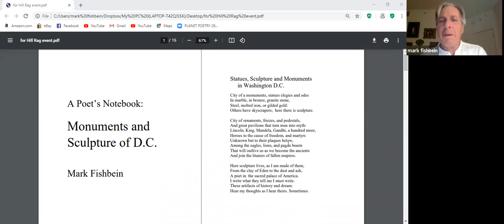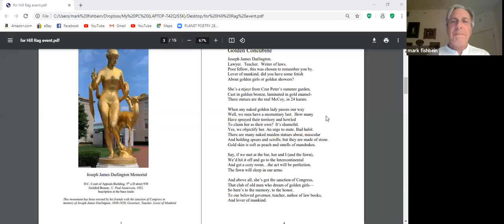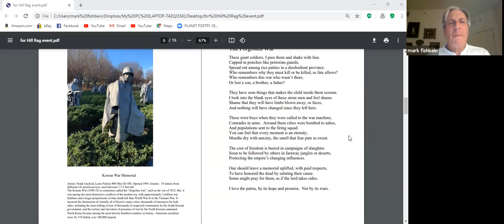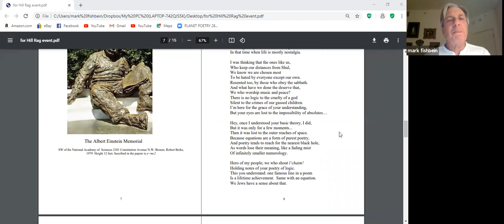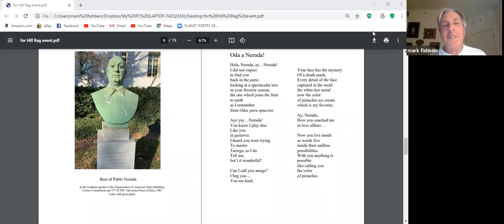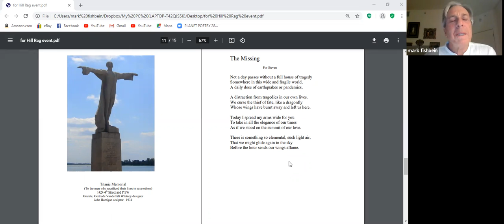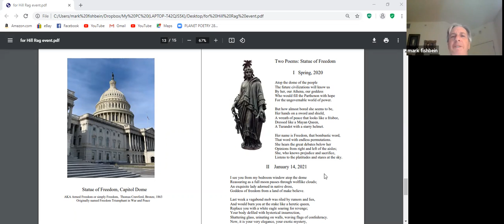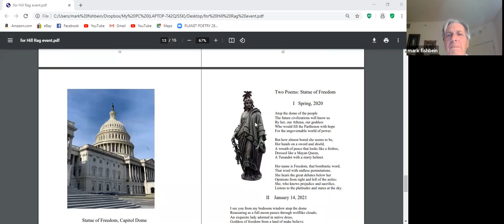Mark Fishbein selected poems for Hill Rag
Mark shares pictures and poems of from his collection "Monuments and Sculpture of Washington DC, A poet's Journal.